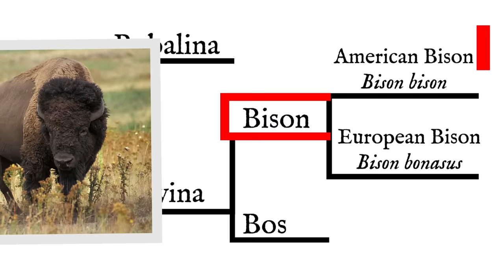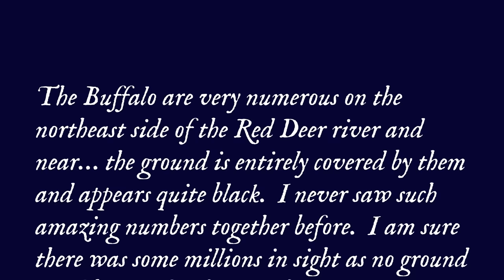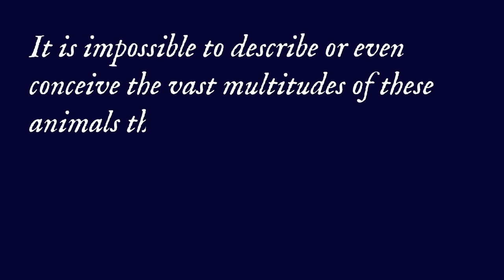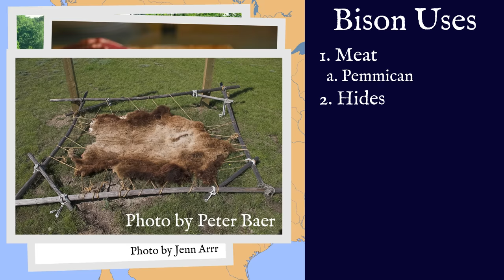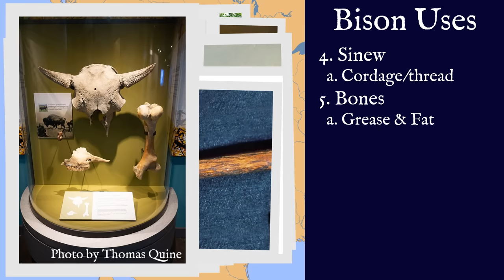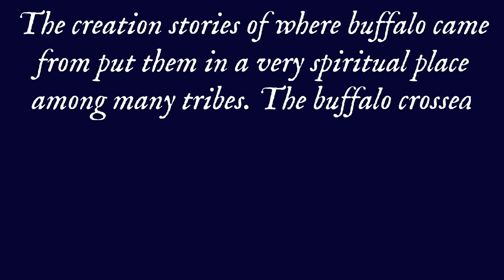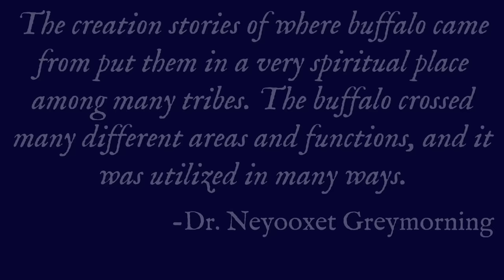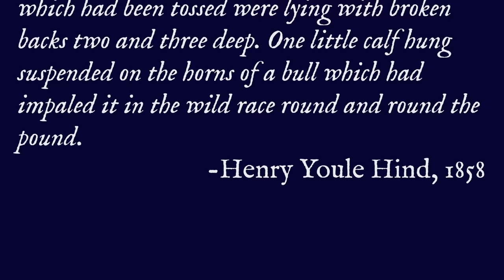Bison, People, and Plains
Bison are icons of North American wildlife and have always played an important role to the survival of people on the Great Plains.  Indigenous people in North America hunted and exploited bison in many incredible ways but also revered and respected these animals.  They knew that when the bison thrived, so did they.  In this episode, we will discuss the pre-colonial relationship between bison and humans on the Great Plains.

Chapters:
Introduction: 0:00
Bison Biology and Uses: 2:16
Early Hunting Strategies: 14:03
Communal Hunting: 18:22
Impacts of Hunting: 34:57
Near Extinction and Recovery: 38:56